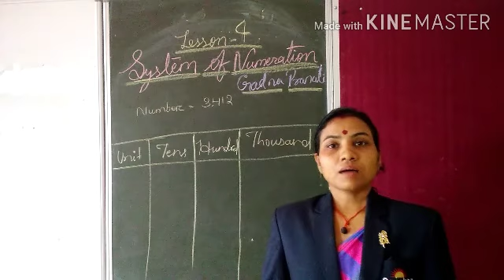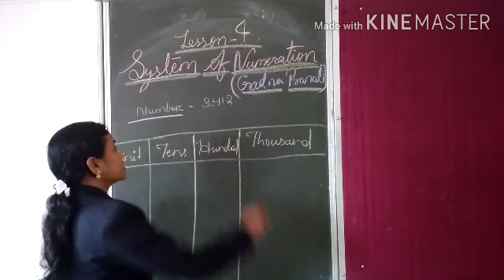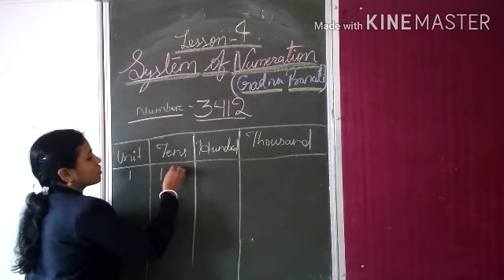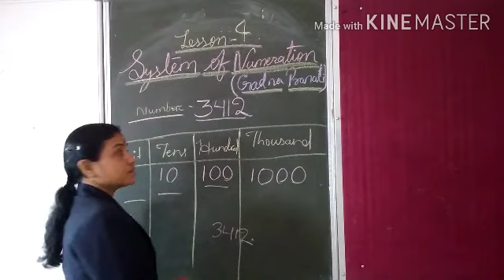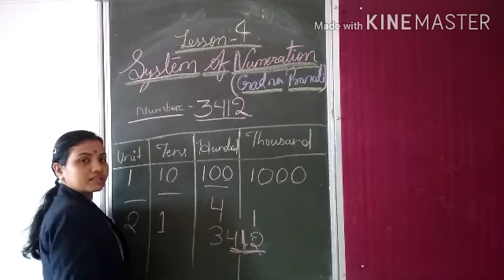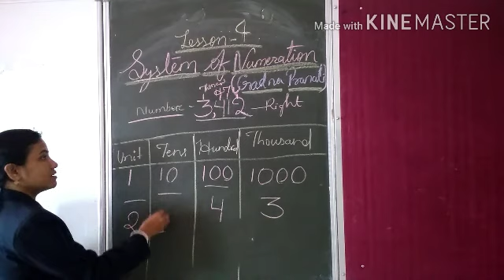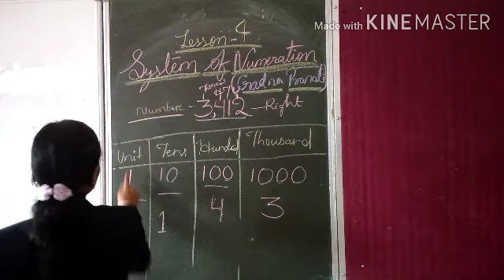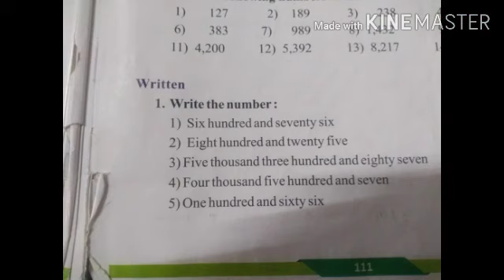CLASS KG | MATH | L4 | SYSTEM OF NUMERATION ( GADANA PRANALI ) | PART 16.